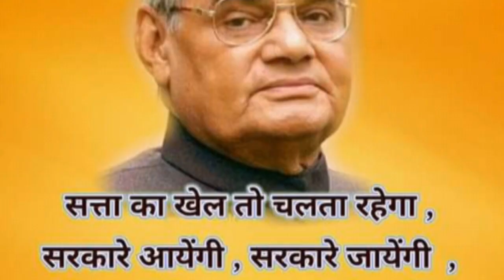अटलबिहारी वाजपेयी यांना भावपूर्ण श्रद्धांजली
मराठी शाळा या चँनल तर्फे भावपूर्ण श्रद्धांजली...